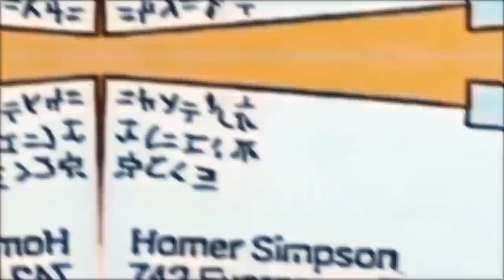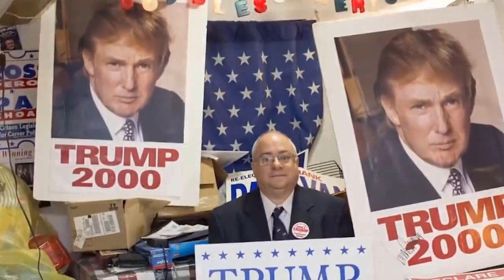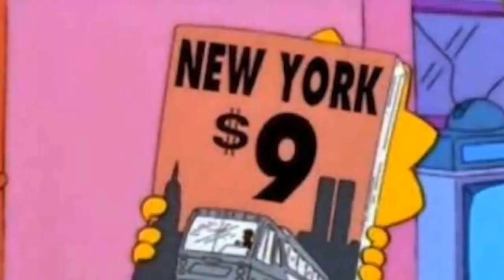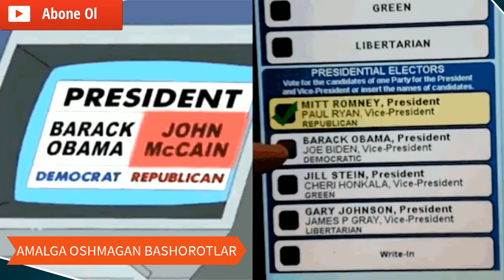Karona virus va Simpsonlar bashoroti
Korona virus simpsonlar tomonidan o'ylab topilganmi?